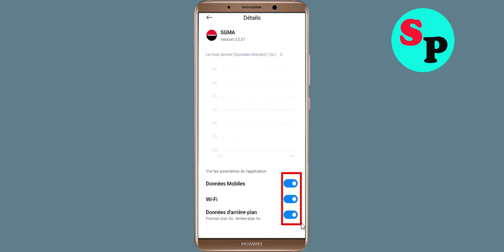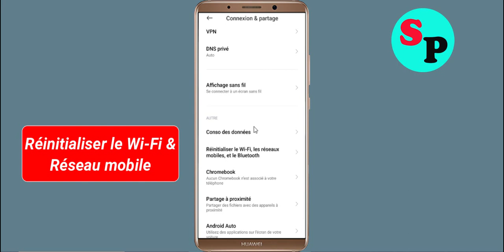Réseau d'applications de la Société Générale Maroc et problème d'erreur de connexion Internet non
Résoudre les problèmes de réseau de l'application Société Générale Maroc et d'absence de connexion Internet sous Android

Bonjour les amis, Aujourd'hui, dans cette section vidéo, je vais vous montrer comment réparer l'erreur de connexion réseau de l'application Société Générale Maroc Android et Ios - Connexion Société Générale Marocnet de l'application Société Générale Maroc. Si vous rencontrez le même problème sur votre téléphone Android, cela vous aidera à vous débarrasser de ce problème. Suivez simplement le tutoriel pour résoudre ce problème. Suivez simplement les étapes de base pour résoudre ce problème. Si vous rencontrez le même problème sur votre mobile Android, suivez les étapes simples pour résoudre ce problème.

1). Redémarrez votre téléphone.
2) Déconnectez et reconnectez le Wi-Fi ou passez à un autre Wi-Fi.
3). Vérifiez la perte de paquets de données
4).Forcez la fermeture de la banque Triodos et videz le cache.
5).Mettez à jour la banque Triodos et le système d'exploitation.
6).Réinstallez la Banque Triodos

Clé pour résoudre ce problème :-
Comment résoudre l'erreur de connexion au réseau de l'application Société Générale Maroc et au réseau Société Générale Marocnet sous Android et iOS
Réparer la solution de connexion réseau dans l'application Société Générale Maroc sous Android
Correction de l'erreur de connexion réseau de l'application Société Générale Maroc Android
Comment réparer l'erreur de connexion réseau de l'application Société Générale Maroc Android Fix
Correction facile de l'erreur de connexion réseau de l'application Société Générale Maroc Android
Problème de connexion Internet au réseau et à la Banque Triodos dans l'application Banque Triodos
Correction du problème d'absence de connexion Société Générale Marocnet. Problème résolu.
Comment résoudre le problème de réseau de la Banque Triodos sur un téléphone mobile Android...